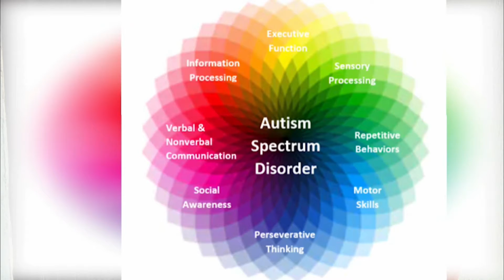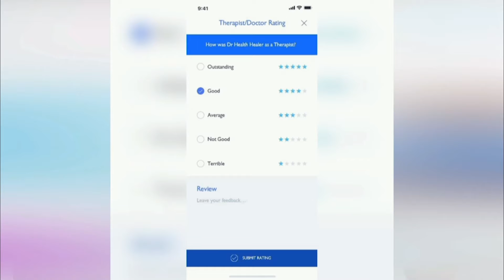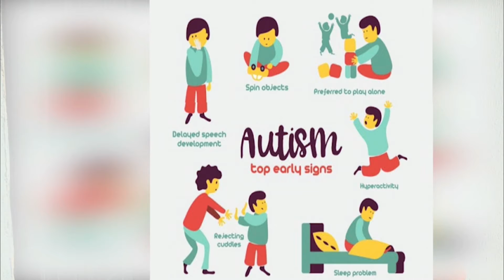TECH HUB with Mercy Frank Ep. 18 - Advocate builds an app for people with Autism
To help bridge the inclusivity gap, an Autism Advocate, Omotoke Olugbode builds an app to help connect caregivers and Therapists. She calls it Theraconnect.